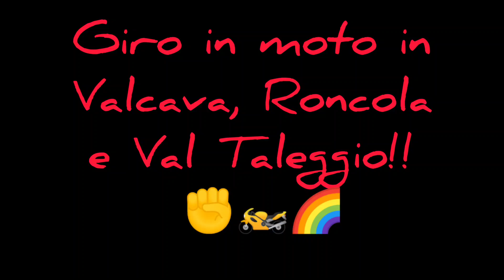Bmw S 1000 xr, un giro tra la Valcava, la Roncola e la Val Taleggio ✊🏍️🌈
Giornata fantastica a bordo della BMW S 1000 XR 🏍️